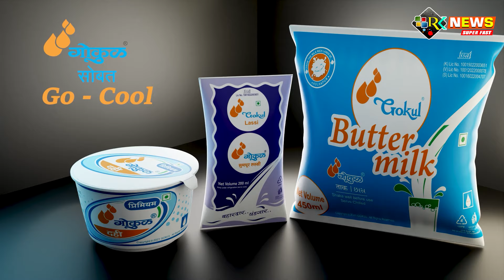डॉ चेतन नरके गटाचा शाहू महाराज यांना जाहीर पाठिंबा महाविकास आघाडीची ताकद वाढली